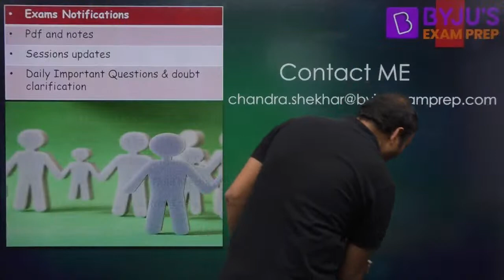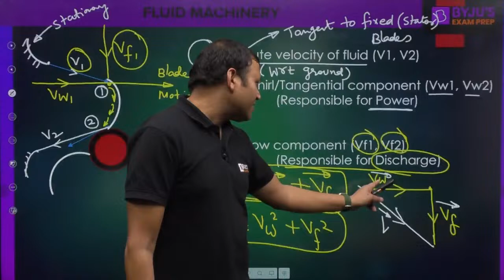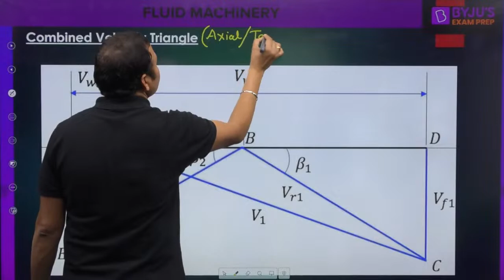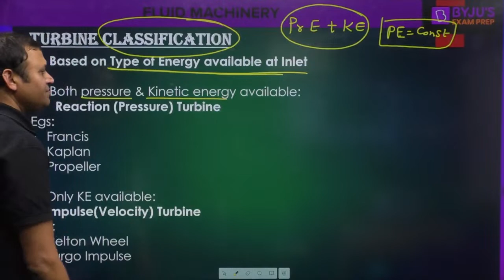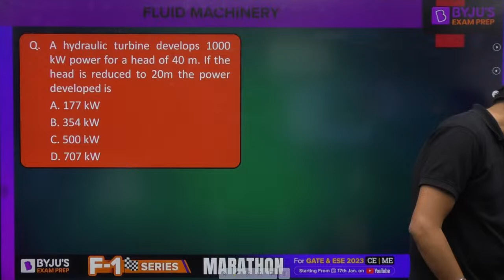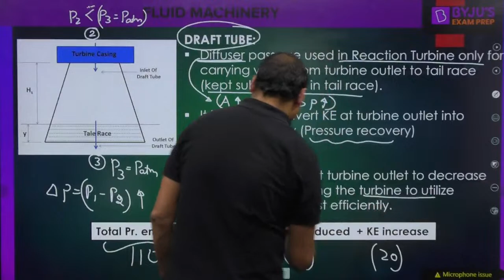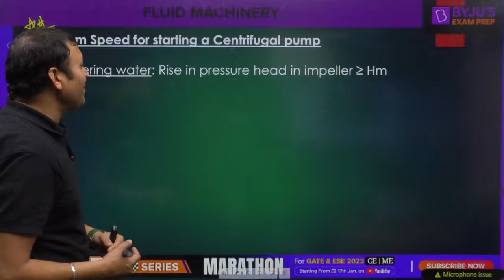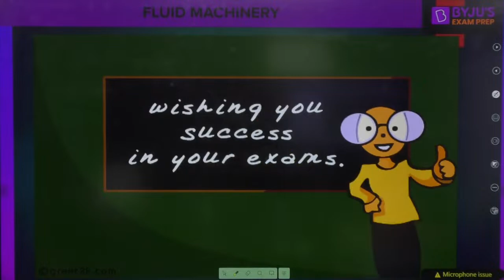Hydraulic Machines in Fluid Mechanics Marathon | GATE 2023 Civil (CE) / Mechanical (ME) Exam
Join this Hydraulic Machines in Fluid Mechanics Marathon to boost your preparation for GATE 2023 Civil and Mechanical Engineering exams.

In this Hydraulic Machines Marathon, BYJU’S Exam Prep GATE expert, Chandra Sir, discusses Fluid Mechanics & Hydraulics concepts to help you prepare for the GATE 2023 Mechanical and Civil exams. A proper revision of Hydraulic Machines in Fluid Mechanics is a must before the GATE 2023 Civil Engineering and ME exam, as it helps you remember concepts while solving Fluid Mechanics GATE questions. This session takes you through Fluid Mechanics and Hydraulic Machines so that you can attempt Fluid Mechanics GATE MCQ with full confidence.

Sir explains the following Hydraulic Machine concepts in this session:
- Velocity Triangles
- Performance Parameters
- Specific Speed
- Impulse and Reaction Turbine
- Centrifugal Pump
- NPSH or the Net Positive Suction Head
- Reciprocating Pump

Share this Hydraulics and Hydraulic Machines Civil Engineering session with your friends to help them properly revise Fluid Mechanics Civil Engineering and Fluid Mechanics Mechanical Engineering.

Boost your prep for GATE, IES, BARC, ISRO, HPCL, HAL, BHEL, PSUs, NIELIT and PGEE exams with BYJU’S Exam Prep GATE. Prepare for GATE 2023 with BYJU’S GATE and crack the GATE exam 2023 with a good rank.